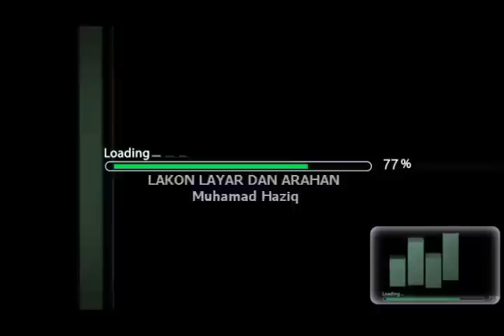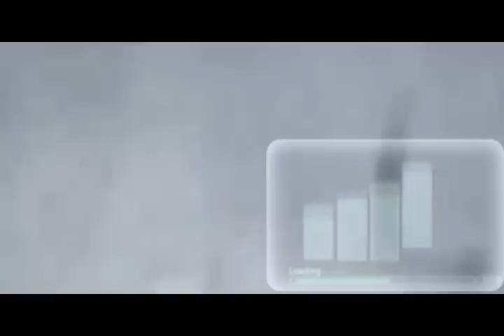filem terbaru NDISK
Siri akn ditayngkn di fb dan juga youtube setiap minggu.
sebuah kisah manusia cube menakluki planet lain.